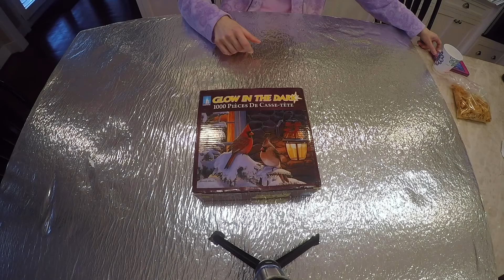GLOW IN THE DARK, EMPIRE PUZZLES